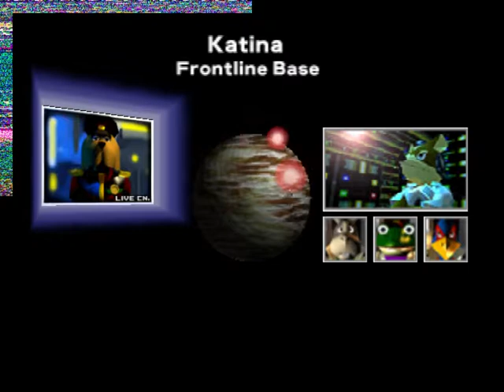Starfox 64 - Ep.4 - Katina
Our old buddy, Bill, asks for help to take down some enemy troops in his home planet.